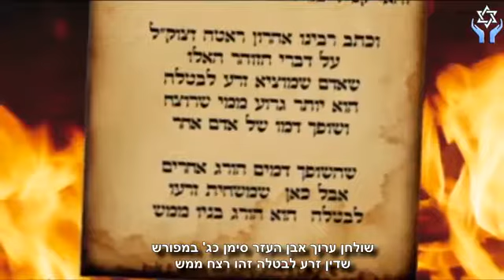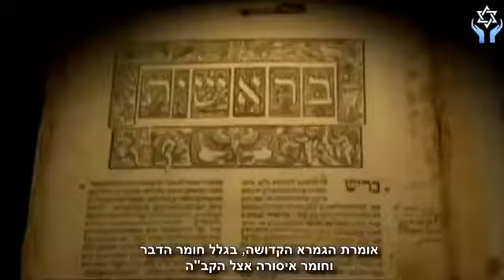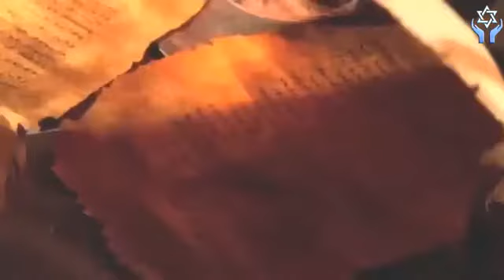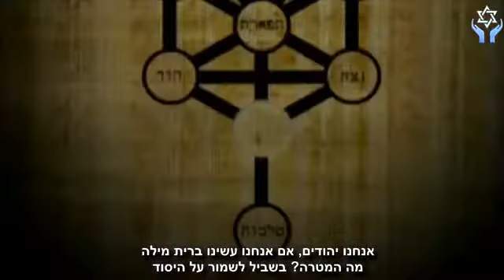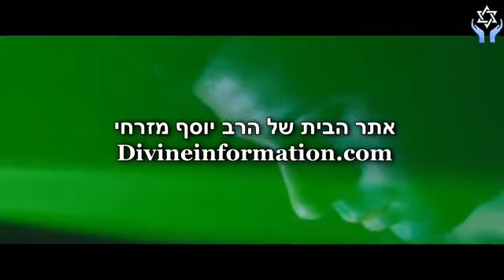מיקס רבנים נדיר על חומרת עוון זרע לבטלה...מצמרר!!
כל דבר שקשור לניאוף והוצאת זרע לבטלה- זה פגם הברית.
אין לך עוון חמור יותר בתורה מאדם אשר פוגם בברית שלו
בן אדם שפוגם בברית שלו, הזוהר הקדוש אומר 98 קללות רודפות אחריו: בפרנסה, בחולאים, מרירות, יסורים, בזיווג, בחינוך הילדים וכול החיים שלו נפגמים.
הברית נקראת יסוד וללא היסוד אין לך מה לחפש בעולם הזה ובעולם הבא.
תציל את עצמך היום !!